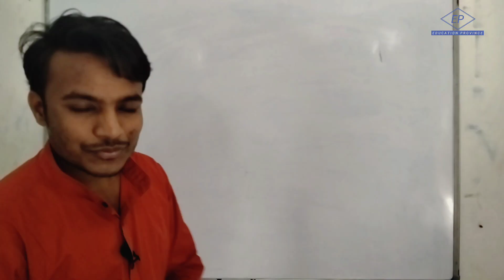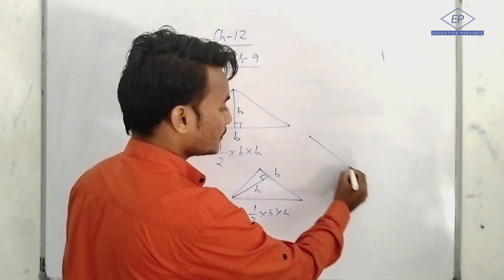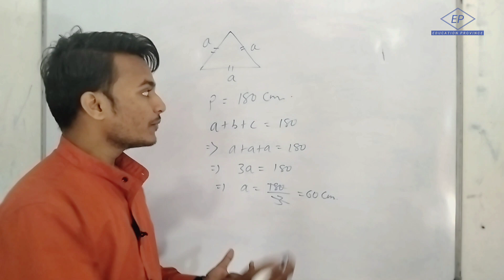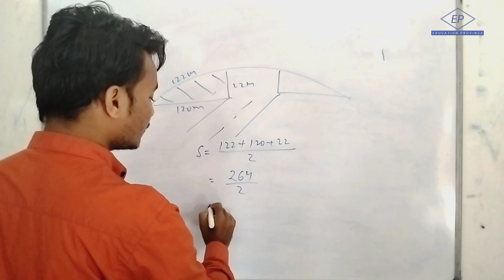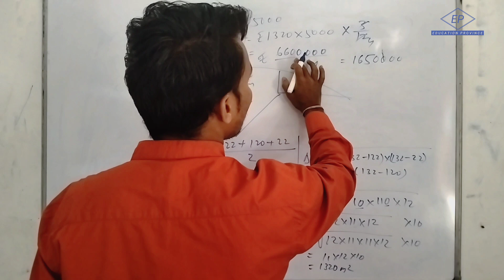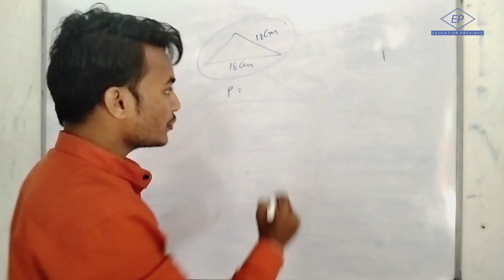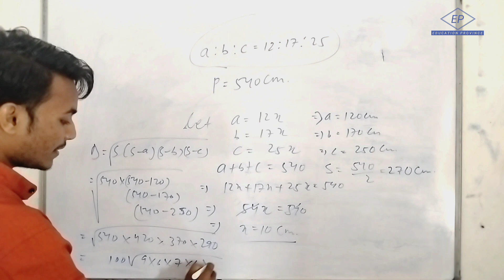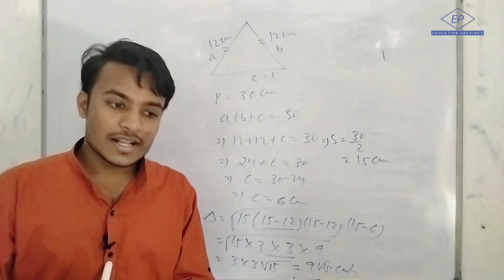Heron's Formula || Class 9 (CBSE) Math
Ch 12 Heron"s Formula
EX- 12.1
By Abhishek Sharma